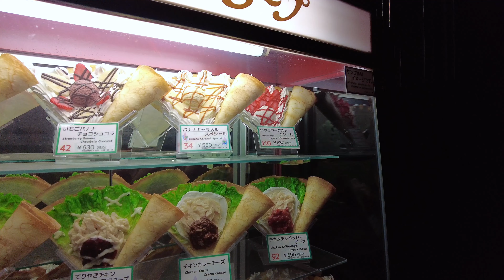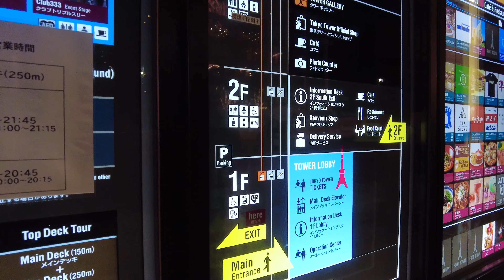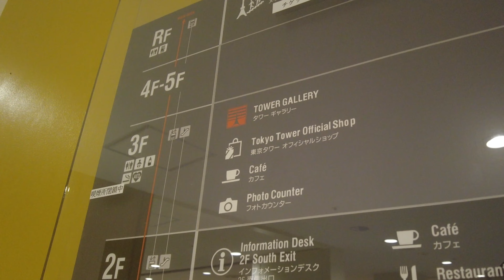【4K】東京タワーに行こう！| Let's go to Tokyo Tower! | Japan 2022 | DJI Pocket 2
東京の中心に立つ、日本人から長年愛される東京タワー！最寄りの駅も多く気軽に行けます。近くで見る東京タワーは圧巻！
今回は浜松町駅から歩いて向かいました。夕暮れからの散歩を一緒に楽しんでください。

■詳細はこちらでチェック！

Tokyo Tower, located in the center of Tokyo, loved by Japanese for many years! There are many nearby stations and you can feel free to go. Tokyo Tower seen up close is a masterpiece!

This time, I walked from Hamamatsucho Station. Please enjoy the walk from dusk together.